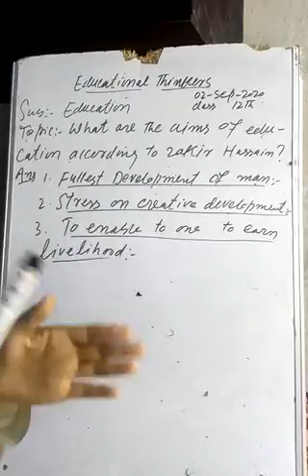12th What are the aims of education according to Zakir Hussain?(education).